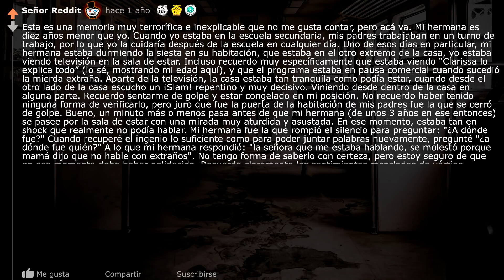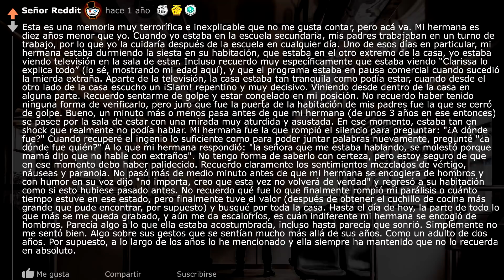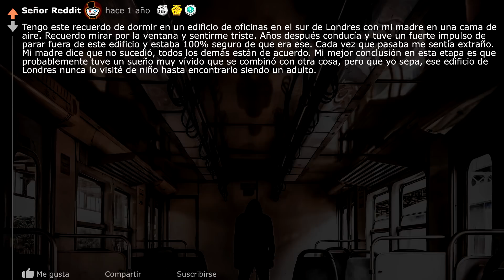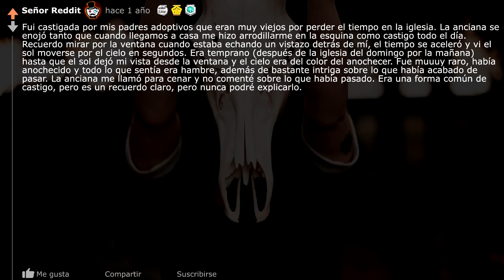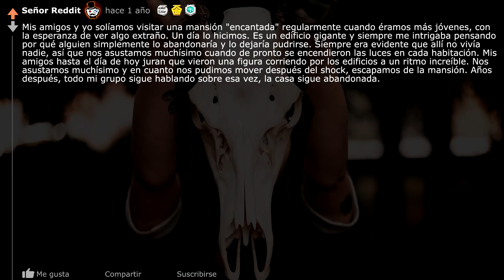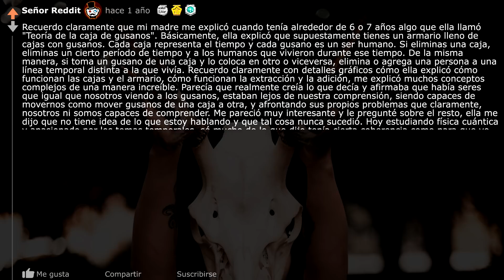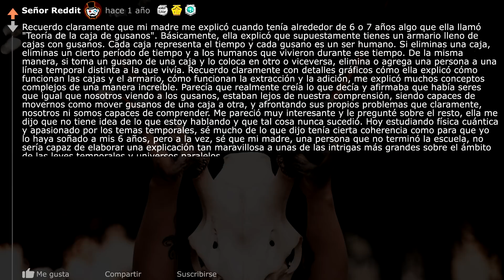Personas revelan recuerdos inexplicables de su infancia 3 (r/AskReddit en Español) ~Señor Reddit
¿Cuál es un recuerdo inexplicable que tienes de tu infancia? (3 de 3) (r/AskReddit | Historias de Reddit | Reddit en Español | Respuestas de Reddit | Top Reddit)
🔥  Videos ¡todos los días a las 2pm! (GMT-5)🔥
💯 ¡Envía este video increíble a tus amigos!

Los horarios de mis videos para los países que más llegan al canal son:

► ¿Te ha pasado algo similar? Cuéntamelo! Leo todos los comentarios
► Subo videos de los mejores hilos y respuestas de "Pregunta a Reddit" (Ask Reddit). Estos siempre están en inglés, yo los traduzco y los edito para facilitarles la oportunidad de disfrutar de ellos! Además, no uso ni tomo capturas, trato de dejar una presentación más agradable para ustedes n.n

Los videos en mi canal son los de la más alta calidad. El principal motivo de estos son brindar entretenimiento y algunas veces, información bastante interesante. Por ello, te encontrarás con temas muy graciosos, chistosos, divertidos, impresionantes, interesantes, temas serios y hasta de terror de Reddit!

Canciones:
0:00 | MBB - Ocean
0:48 | ;)
3:45 | Sapherios - Embrace
8:03 | Steezy prime - Explore
10:04 | Joakim Karud - Dreams
12:45 | Kerusu - First Snow
15:50 | Crazy about you - About time
18:08 | Le Gang - Anita Latina

Si llegaste a leer hasta acá, tienes mis respetos jajajaj